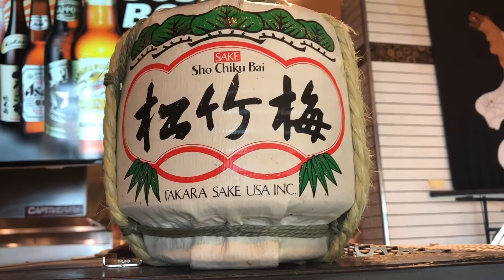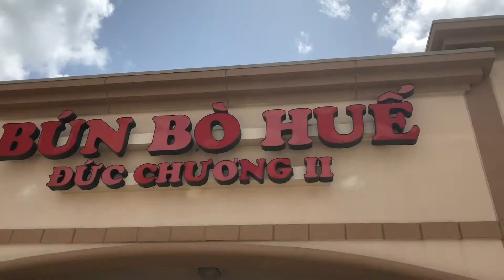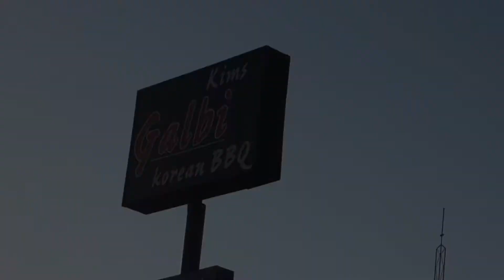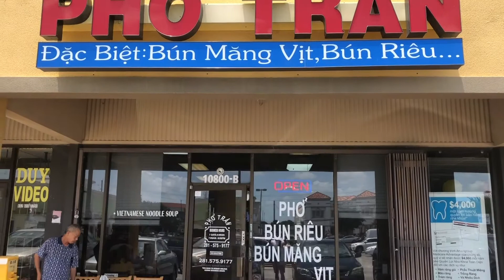Texas Foods Trip 2019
First time visiting Texas to try out their best foods and have some fun activities with family.